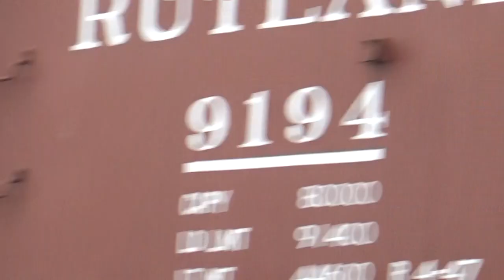Day Out With Thomas At Strasburg Rail Road 2023 Part 14